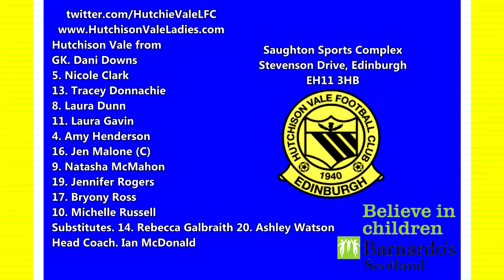Hutchison Vale 6-0 Falkirk, Premier League 4th August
0:58 1-0
2:06 2-0
5:19 3-0
5:45 4-0
6:28 5-0
7:29 6-0

Highlights from Edinburgh's Saughton Sports Complex where Hutchison Vale take on Falkirk in the second section of this season's Premier League.